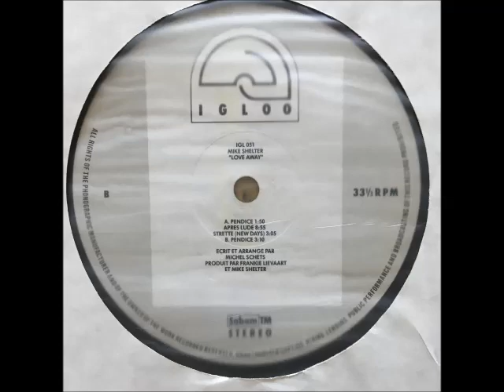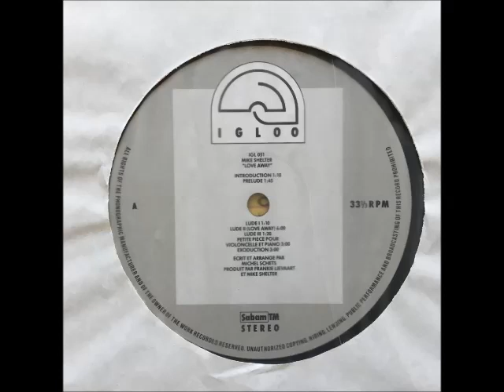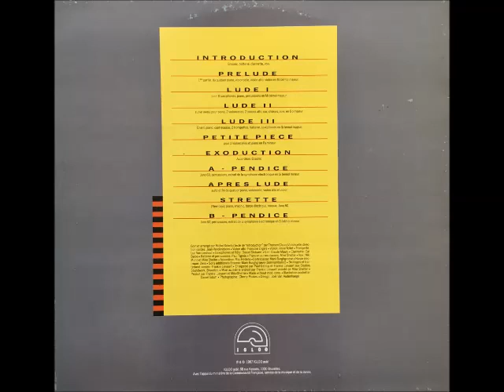Mike Shelter - Lude II (Love Away) (1987)🇧🇪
~~a4. Lude II (Love Away)
from  Mike Shelter - Love Away (1987)🇧🇪

    Accordion – Mac Retlehs
    Alto Violin – Francine Engels
    Cello – Jean Vandendoorn
    Clarinet – Cat Baloo
    Contrabass, Synthesizer – Mark Burghgraeve
    Drums, Percussion – Paul Tignée
    Electric Harp – Zeno
    Horn – Claude Maury
    Piano, Voice, Synthesizer – Mike Shelter
    Producer – Michel Schets
    Producer, Effects – Frankie Lievaart
    Saxophone – Daniel Stokaert
    Trumpet – Luc Van Lieshout
    Violin – Anne Tollet
    Voice – Niki Mono